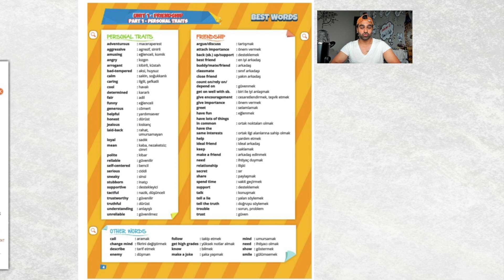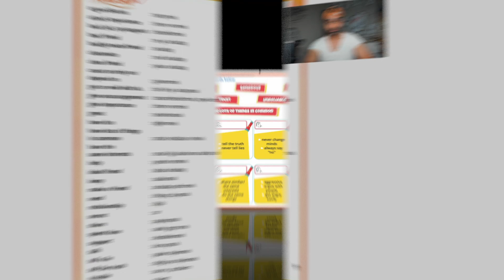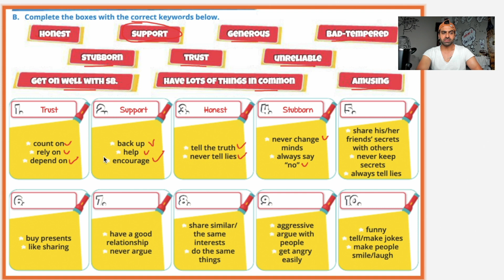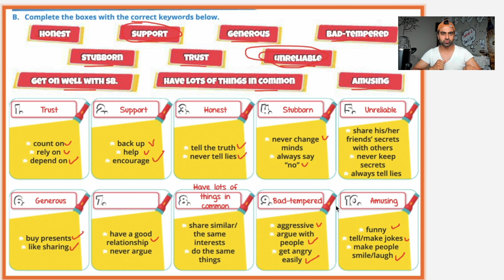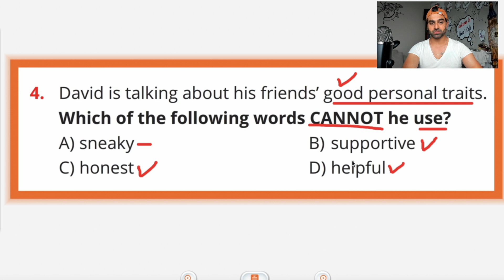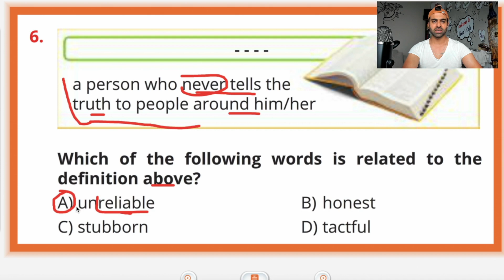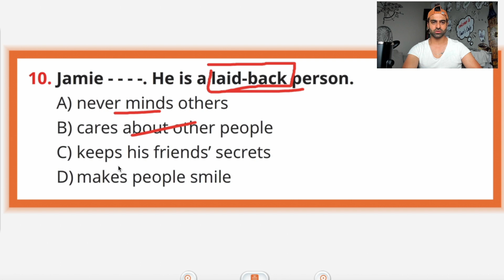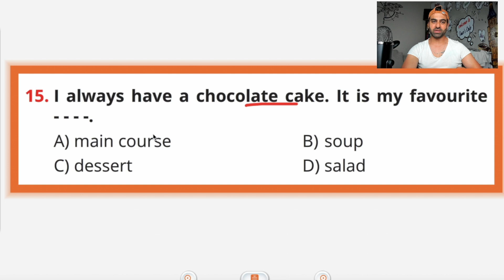8.SINIF İNGİLİZCE 1.ÜNİTE KELİMELERİ VE KELİME TESTİ | FRIENDSHIP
8.sınıf ingilizce 1.ünite kelimeleri, 8. sınıf ingilizce 1. ünite kelimeleri, 8.sınıf ingilizce 1.ünite konu anlatımı, 8.sınıf ingilizce 1.ünite soru çözümü sizlerle.

Bütün sene boyunca LGS hakkında aradığınız her şey bu kanalda olacaktır. Özellikle İngilizce konu anlatımları, soru çözümleri, canlı yayınlar ile hep yanınızda olacağım.